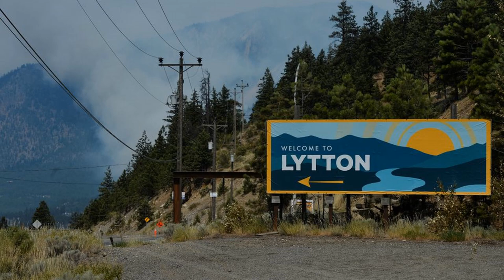Lytton fire - Canada